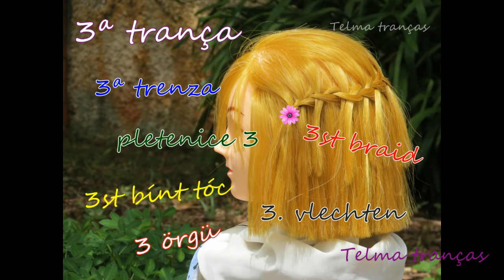Trança para cabelos curtos, الشعر القصير, braid for short hair - Telma tranças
Passo a passo de tranças para cabelos curtos, penteados muito fáceis para cabelos curtos. as tranças mais lindas para fazer sozinha.
paso a paso de trenzas en pelo corto, peinados lindos y faciles. trenzas para hacer sola.
how to make braids for short hair, 3 short hairstyles. make yourself braid.